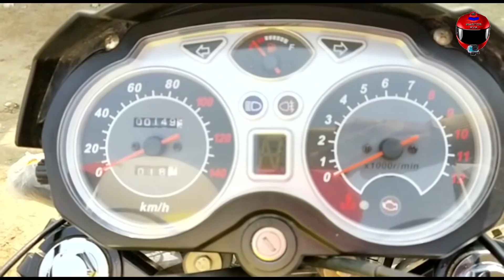Karachi Beach Cleared of Garbage Began to Look Beautiful l CBC Cleared of Garbage on Sea View